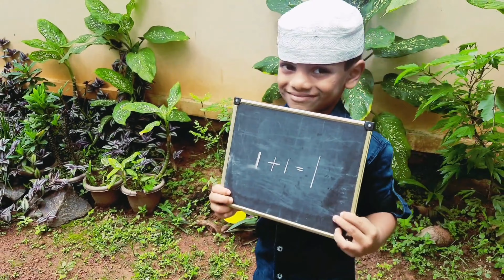ബാല്യകാല സഖി ❤️Majeed and Suhara|Balyakalasakhi Novel|Basheer Day|ബഷീർ ദിനം